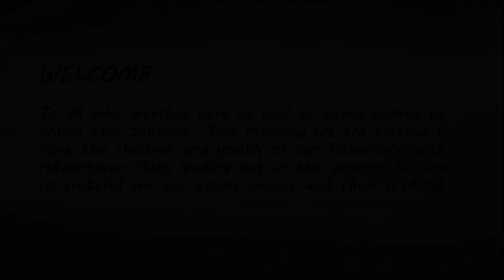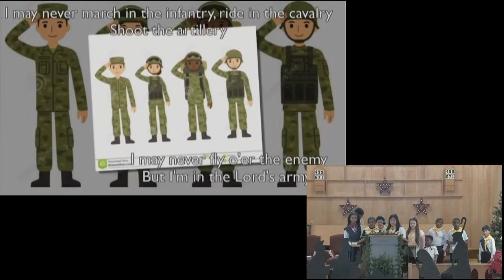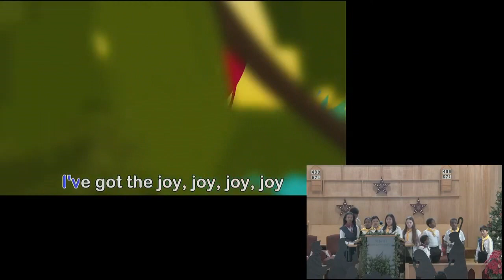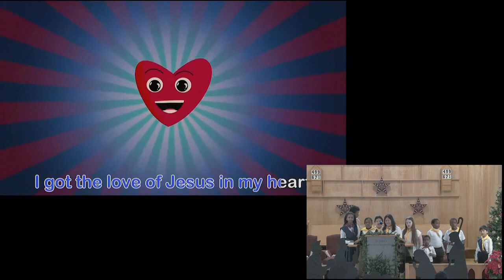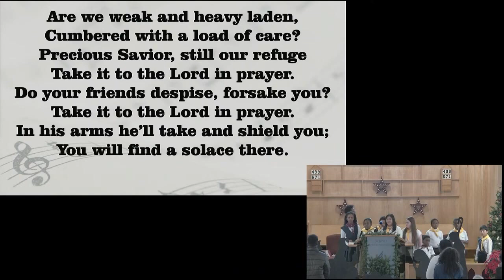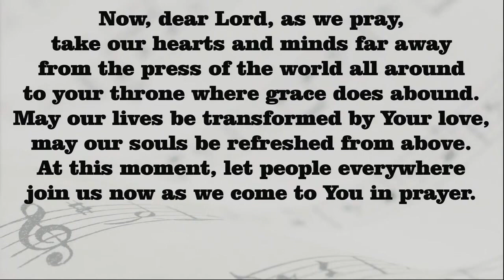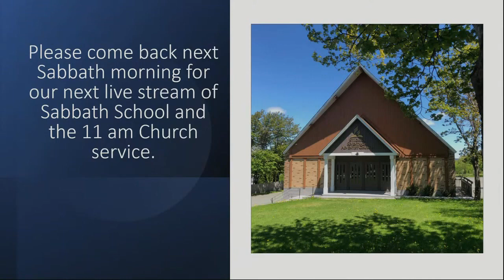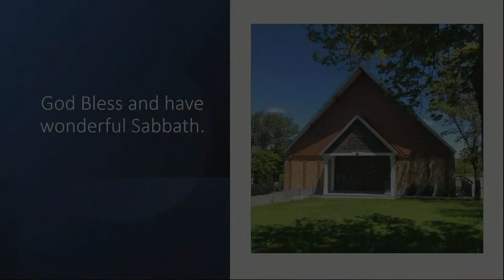09-12-2023 St. John's NL Seventh-day Adventist Church 11 am Church Service